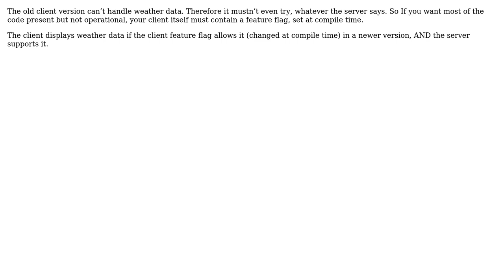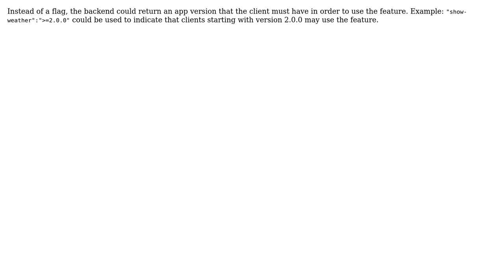Best practice for feature flagging in mobile apps while avoiding incomplete functionality?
Software Engineering: Best practice for feature flagging in mobile apps while avoiding incomplete functionality?

With thanks & praise to God, and with thanks to the many people who have made this project possible! | Content (except music & images) licensed under CC BY-SA | Music | Images & others | With thanks to user H K user Hans-Martin Mosner user gnasher729 user Doc Brown and the Stack Exchange Network Trademarks are property of their respective owners. You are responsible for your own actions.